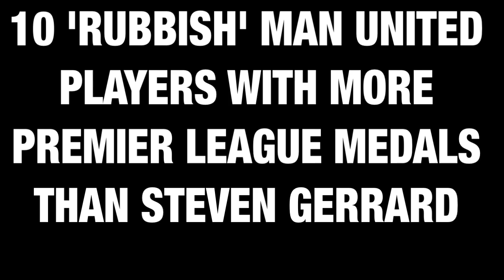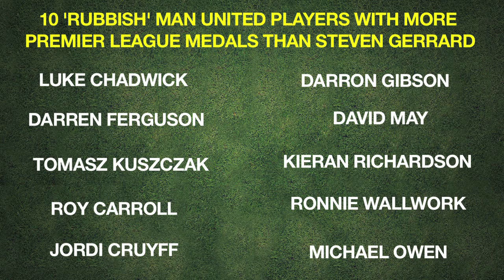10 'Rubbish' Man United Players With More Title Medals Than Steven Gerrard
Earlier in the season, Liverpool midfielder Steven Gerrard - one of the greatest players in the Premier League era - was cursing the fact that he will never win the Premier League with the Reds.

Now that Man United have sealed their 20th league title following their 3-0 win against Aston Villa where Robin van Persie scored a hat-trick, we decided to look at the less talented Red Devils who all have more Premier League winners medals than the Liverpool and England skipper.

for more football entertainment